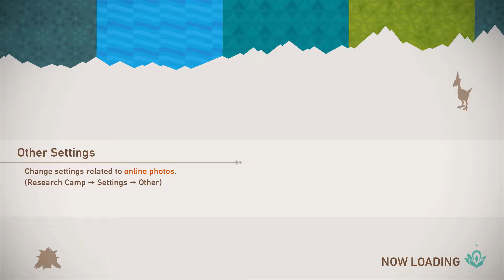New Pokemon Snap - Episode 95 : Where Meganium buddy?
Before we go find that last Illumina Pokémon let do some clean up starting with the first  Illumina Pokémon we found